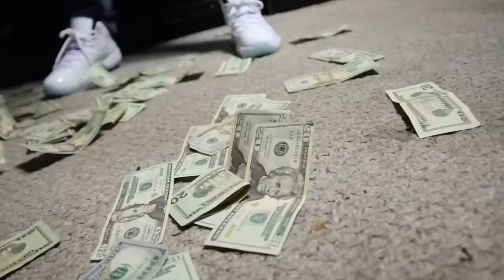Jimmy Wopo and 11 Hunnit Gang: The Demons Of Pittsburgh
From rappers caught lacking, to rappers ready for opps, to chicago drill: lyrics that really happened, to rappers chains snatched, to new york drill lyrics that really happened, to rappers that ran from cops, back with chicago drill lyrics that really happened, to rapper car crashes, to kodak black assassination attempt, to rappers getting robbed, to uk drill rappers arrested for making music, to crazy rapper fights, to uk drill lyrics that really happened, to rappers who ran from cops, back to chicago drill lyrics that really happened, to 6ix9ine throws bottle at stripper, to o block for sale and why they wont sell to lil durk or chief keef, to RAPPERS KILLED BY "FRIENDS" (Lil Snupe, Bankroll Fresh & Big L), to LIL REESE SHOT IN EYE, BEAT UP IN CHICAGO, to JACKSONVILLE DRILL: LYRICS THAT REALLY HAPPENED, to CHICAGO DRILL: LYRICS THAT REALLY HAPPENED, to 42 Dugg & Sada Baby: Detroits Deadly Beef, to NBA Youngboy VS Fredo Bang: Baton Rouge's Deadly Beef, to The Deadly War In Memphis: Pooh Shiesty VS EBG EJizzle, to BATON ROUGE DRILL: LYRICS THAT REALLY HAPPENED, to MEMPHIS DRILL: LYRICS THAT REALLY HAPPENED, to KSOO: Yungeen Ace's Shooter, to POOH SHIESTY ROBBED THEN SHOOTS SECURITY GUARD, to EVERYBODY AROUND LIL DURK DIES, to FBG “King Opp” Wooski: The Grave Digger Of Chiraq, to 051 Melly: Chiraq’s Deadliest Shooter, to RAPPERS READY FOR OPPS AT SHOWS (YFN Lucci, Famous Dex, Blac Youngsta), to Yungeen Ace: The Grim Reaper Of Duval County, to now Nick Blixky: Friends Make The Worst Enemies, to The Deadly War In Memphis: Big Scarr's Double R vs Trulla Mafia, to, OFFSET STRIPPED NAKED BY LIL BABY'S GOONS, to, 9LOKKNINE RICO CASE, UP TO 130 YEARS IN PRISON, to Disloyalty in Sniper Gang: Kodak Black vs Jack Boy, to, OPERATION X-FORCE: HOTBOII ON THE RUN, to RAP LYRICS THAT REALLY HAPPENED, to, HoneyKomb Brazy: The Demon of Alabama, to, Fredo Bang & Lit Yoshi "Snitched" On By NBA Affiliate, Raided, Arrested, to, RAPPER SHOOTINGS ON IG LIVE, to, Did MoneyBagg Yo Switch Up On His Gang For Fame?, to, EDAI 600 SHOT AND KILLED IN CHICAGO, RIP, to, SPOTEMGOTTEM CAUGHT SLEEPING WITH AK-47 AFTER POINTING GUN AT PARKING ATTENDANT, to, RAPPERS GETTING RAN UP ON (6ix9ine, Playboi Carti, Foolio, NBA Youngboy), to, POLO G'S BROTHER SHOT AND KILLED IN CHICAGO, RIP, to, NLE CHOPPA'S EX GANG "SHOTTA FAM" SNATCHED HIS CHAIN, to now, Jimmy Wopo and 11 Hunnit Gang: The Demons Of Pittsburgh

This video is about Jimmy Wopo and 11 Hunnit Gang: The Demons Of Pittsburgh! We also post stuff like Rappers Ready For Opps, Rappers Caught Lackin, Rappers Who Are Killers, Men Who Killed Rappers, and more so be sure to subscribe if you like these style of videos.